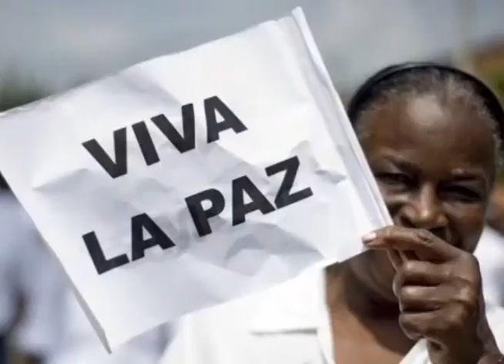CNC NOTICIAS CHOCO JUNIO 27 BLOQUE 3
LO QUE SE VIENE PARA EL CHOCO DESPUÉS DE LA FIRMA DE PAZ.
¿EL ACUERDO DE PAZ BENEFICIA  AL CHOCO?